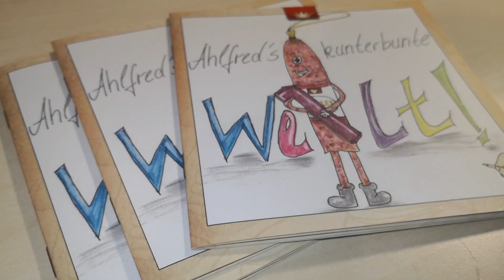Ahlfreds kunterbunte Welt zum (VOR)LESEN + AUSMALEN!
Müllers Ahlfred erlebt viele tolle Geschichten und in Zukunft wollen wir unsere kleinen und großen Kunden gerne daran teilhaben lassen. Es geht los mit der Ausgabe Nr. 1 – wir wünschen euch ganz viel Spaß und Freude mit dem ersten Heft!

Ihr findet die Comic-Hefte ab sofort in allen teilnehmenden Filialen zum Mitnehmen (solange Vorrat reicht).